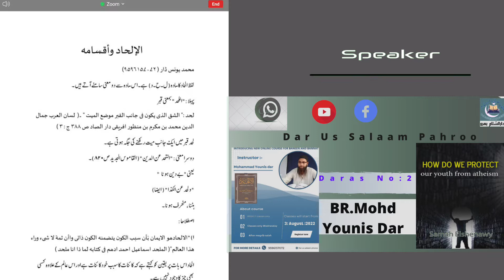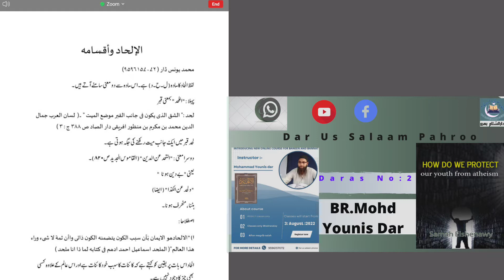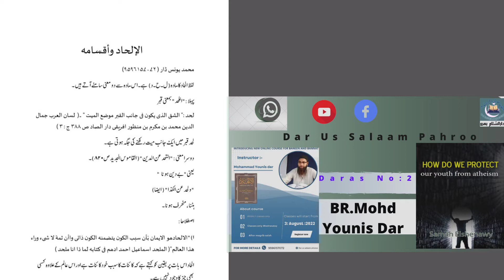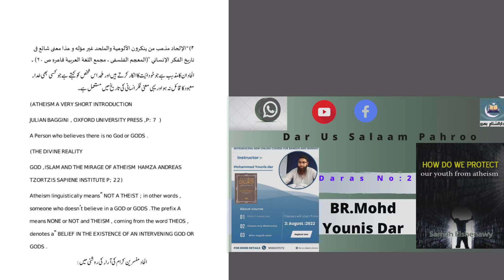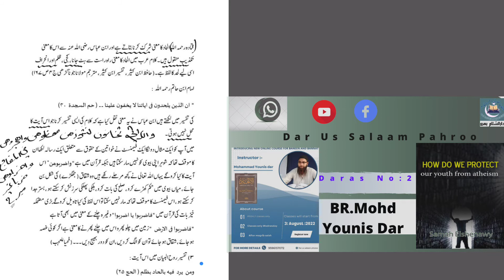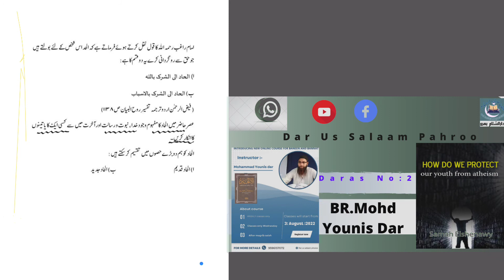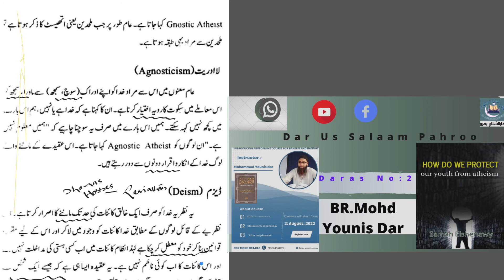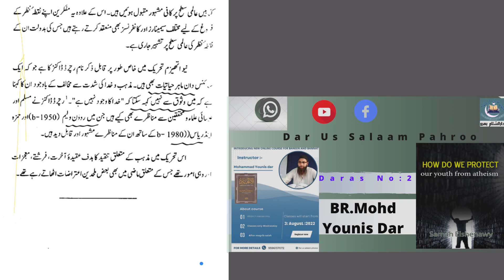إلحاد( Atheism ) کی تعریف (2)